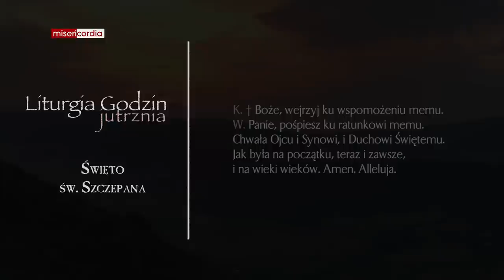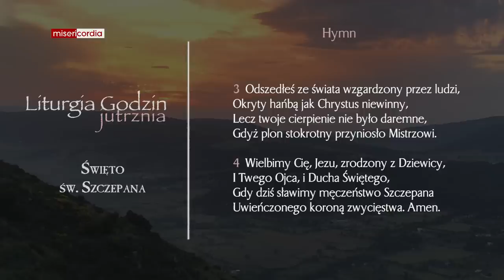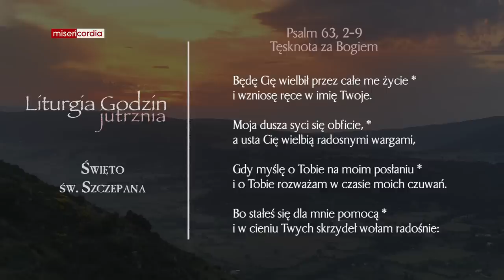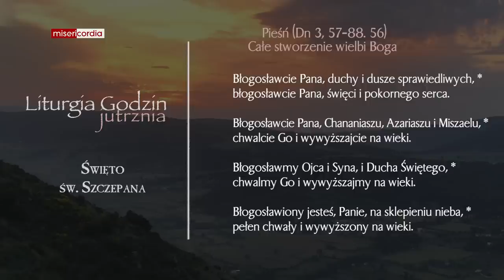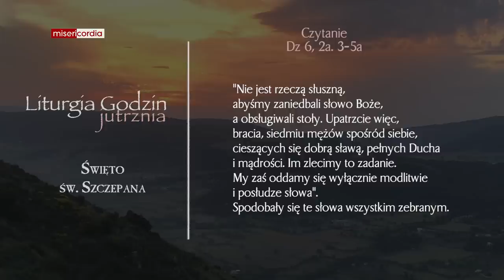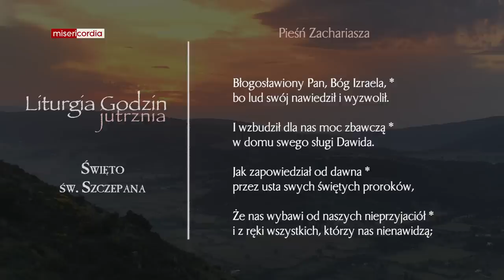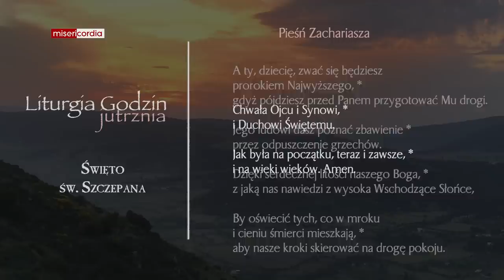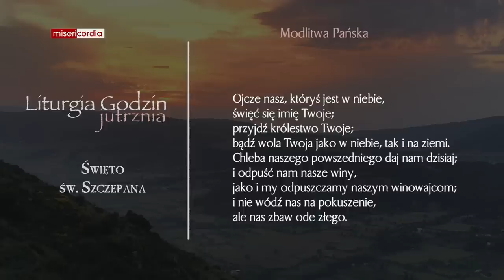Liturgia Godzin | Jutrznia | Święto św. Szczepana